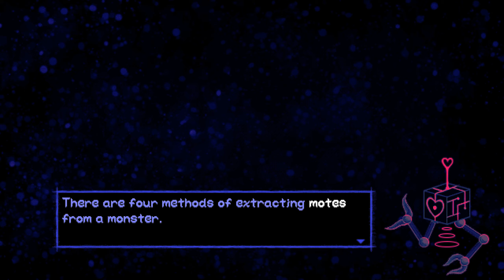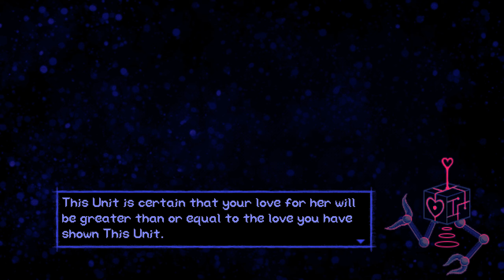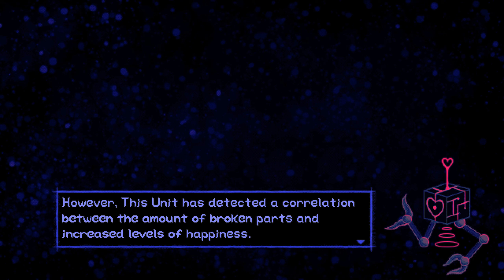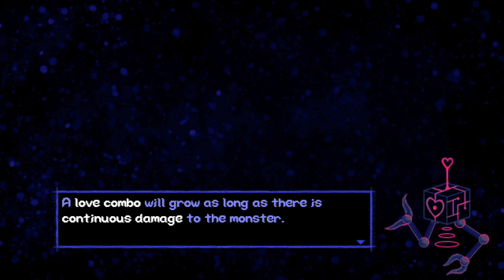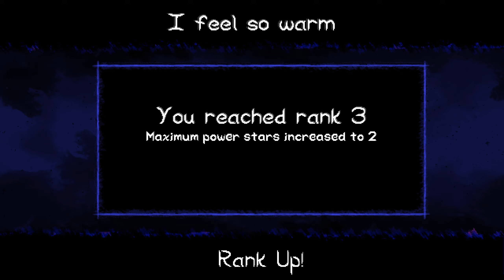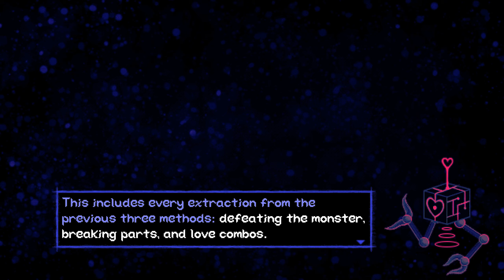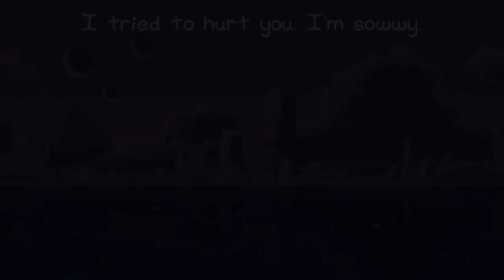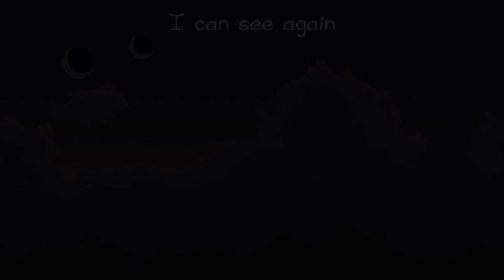Rogue Tuesday - The Void Rains Upon Her Heart Full #8 - Quickplay Lvl 1 (Rank 0-5)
Game: The Void Rains Upon Her Heart
Status: Early Access
Developer: Veyeral Games
Publisher: The Hidden Levels
Steam review: (Coming soon)
Source: Provided free of charge